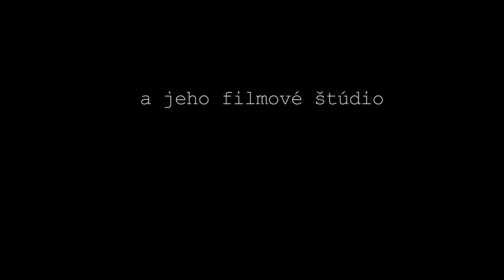Môj Deň - Maturitná práca ŠUV RK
Autor: Ján Gejdoš / ŠUV RK Propagačná grafika / 2012 /
Video tvorené technikou Stop-motion.
-1340 fotiek
-render time: 30-40 min. cca